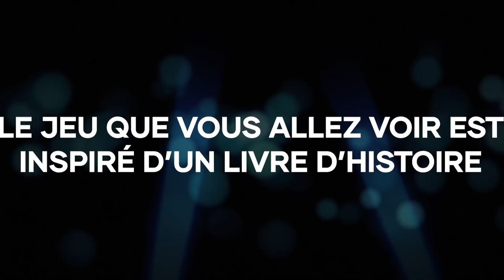Jeremie Déthelot, John Sulo VS Tania Dutel, Laura Domenge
Crédits : Champ Contre Contre Champ
Production AVINARTS
Écrit et créé par Akim Omiri et Kaza

Réalisateur : Teddy Riner
Montage : Tom Ebrard
Génériques : Guillaume Griffoni
Musiques : @Briac_music
Maquilleuse : Elodie Muller
Studio Bamberg

Big up aux produits laitiers pour le soutien.